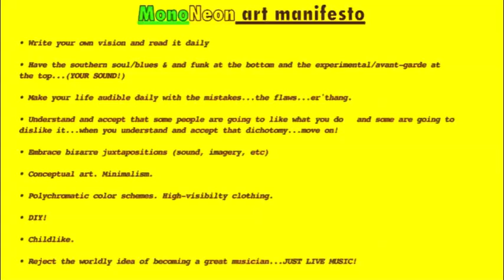MonoNeon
Dywane "MonoNeon" Thomas Jr.